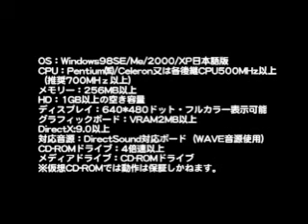Shinigami syugyou hajimemashita! (死神修行はじめました。)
Shinigami syugyou hajimemashita (死神修行はじめました。) also "Shinigami Training Has Started!" demo